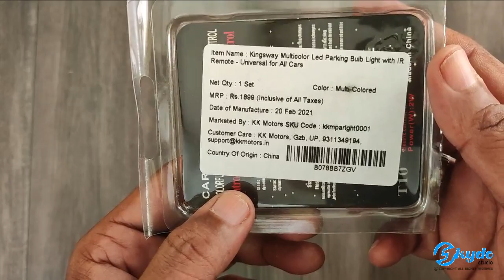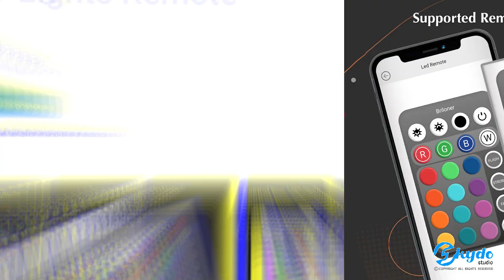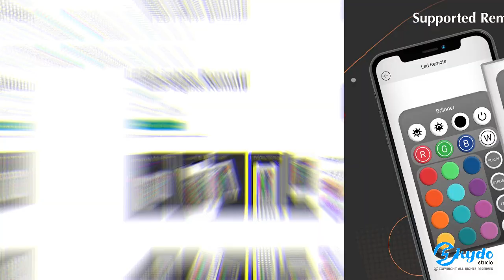Led Parking Lights for All Cars and Bikes Tamil Review